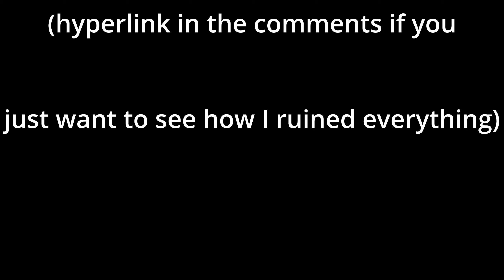1st Time Igloo!